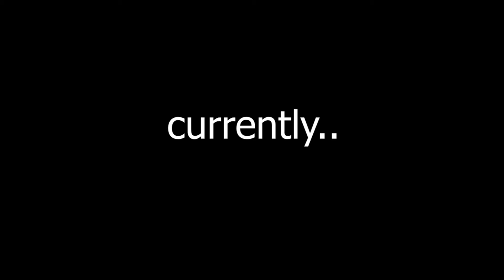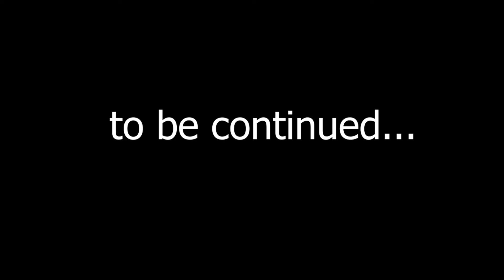Sidewinder returns - Ollie Endgame #4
this is the 4th part of Ollie Endgame.